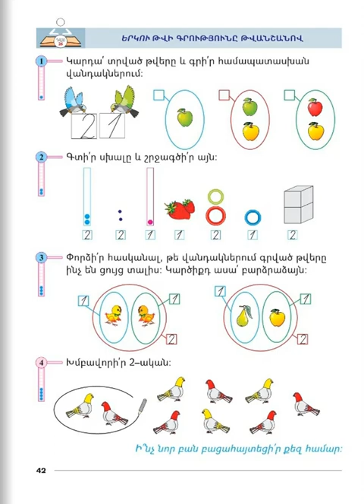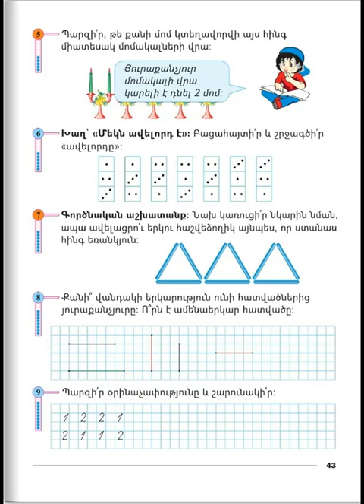Tnayin ashxatanq, Matematika 1, Das 26